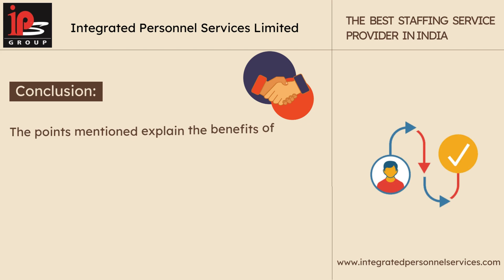Top 5 Benefits of Taking IPSL HR Outsourcing Service in India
IPSL ( Integrated Personnel Services) Human Resource team in your workplace offers certain advantages. Hiring our services will help save money and time in the long run compared to permanently having our HR department in your office.
Mentioned below are the top five benefits of taking our HR outsourcing in India.

1) Improvement in Hiring.
2) Better retention.
3) Reduces legal liabilities and business risks.
4) Increase in efficiency.
5) Improvement in compliance management.

Conclusion:
The points mentioned above explain the benefits of hiring Our HR Outsourcing service in India. In addition, Our HR consultancies play a vital role in giving employees the right work culture and keeping companies updated on the latest norms and regulations.